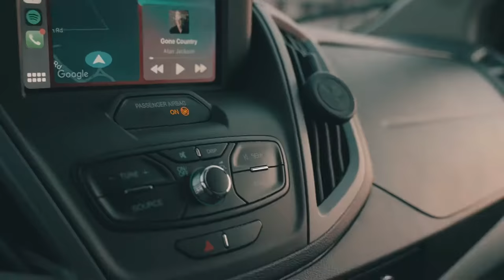KENTUCKY BOW FISHING FOR PADDLEFISH!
This was one of our favorite fishing experiences ever! Captain C.T. with @theobsessionoutdoors put us on the fish in Kentucky. The was an amazing bow fishing adventure and an overall great road trip. We highly recommend messaging the Captain on instagram to book your trip! Johnny slayed the biggest paddlefish weighing in at 62 lbs. These things were absolute monsters. We were also fortunate to get some skeet shooting in during our downtime.

Stay in touch with us on instagram @the_good_old_days_show !!!

Check out Dave's tattoo work on instagram @davewahtattoos
Check out Mike's instagram @chokedealer or @risingtideacademy